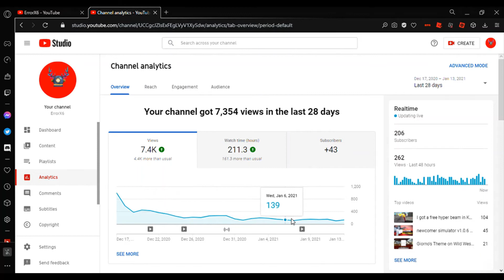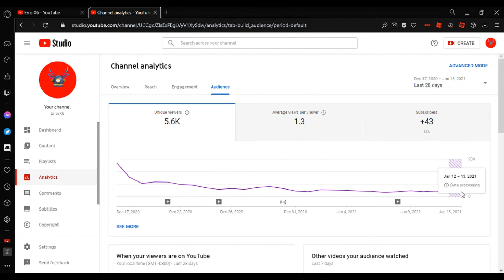ded channel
ok